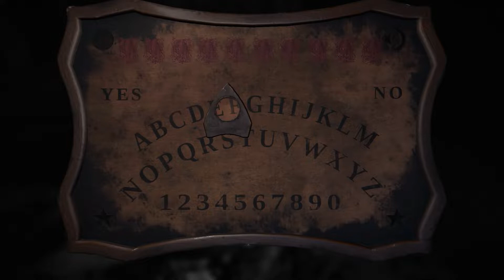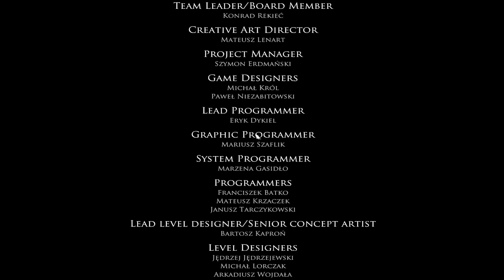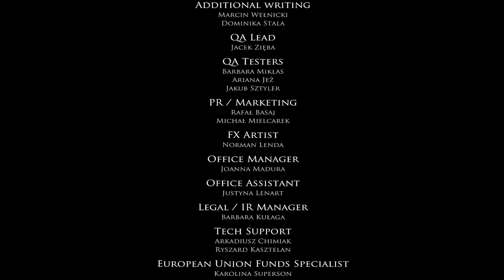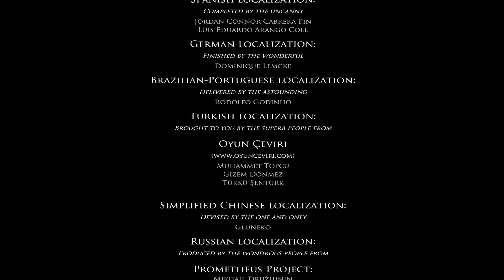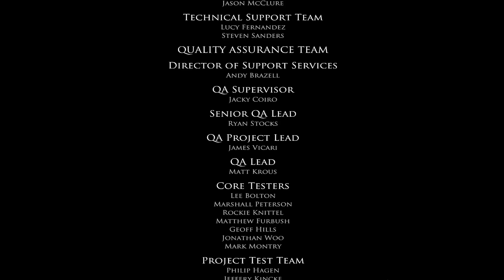Let's Play Layers of Fear: Part 3 - Down the Path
How far has this artist gone to advance his craft, and create his masterpiece. How much has he sacrificed in the past? Join us in this thrilling episode, and uncover the truth.